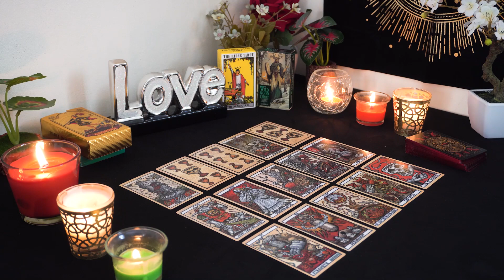SCORPIO💘 This Feels Like a Lost Cause, But There's a Big Turnaround Coming.